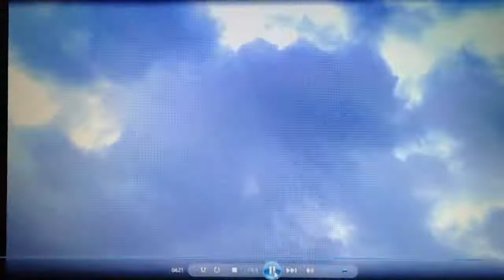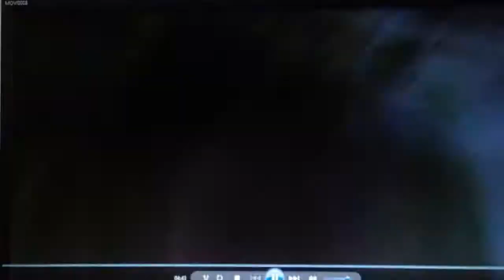Syma X5c 3rd flight super hight plus bird trying to take down quadcopter